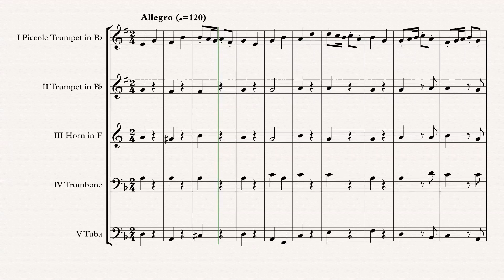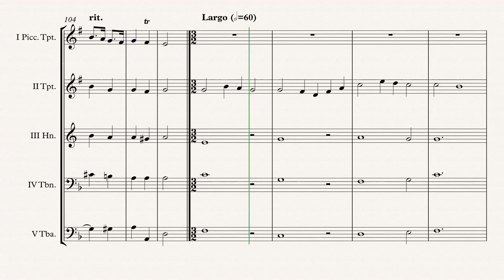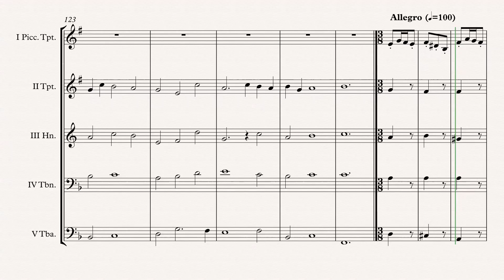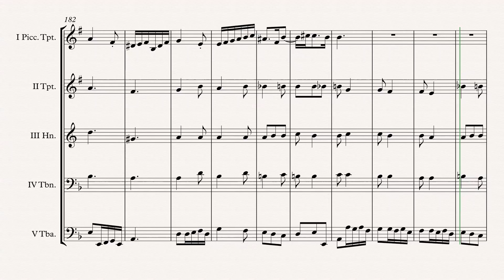„Sonata 2 in D minor“ (Benedetto Marcello) Brass Quintet arr. Adrian Wagner Sheet Music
„Sonata 2 in D minor“ (Benedetto Marcello) arr. Adrian Wagner - Brass Quintet (Sheet Music) Arrangement

Parts
I Piccolo Trumpet in Bb
II Trumpet in Bb
III Horn in F/Eb / Tpt. in Bb